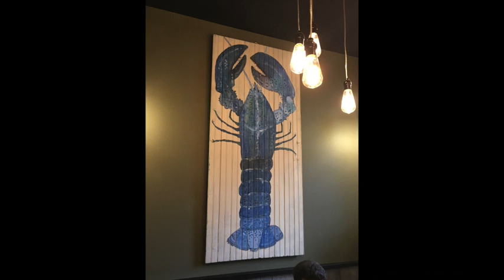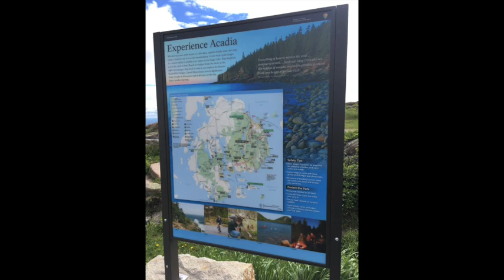Acadia National Park (June 2017)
One of my earliest Razzle Dazzle memories